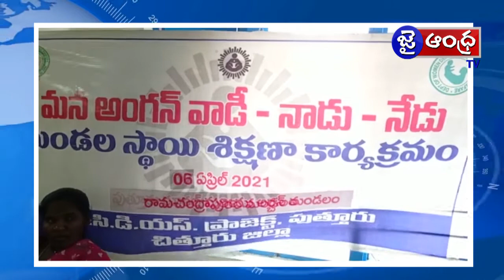నాడు నేడు నిధులతో నిర్వహణ పనులపై సమీక్ష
JAI ANDHRA TV Channel Is  a News and Entertainment,Devotional  Channel. Telecasting From Kakinada&Marteru.Fast,Fair,Fearless News Only on  Jai Andhra TV.